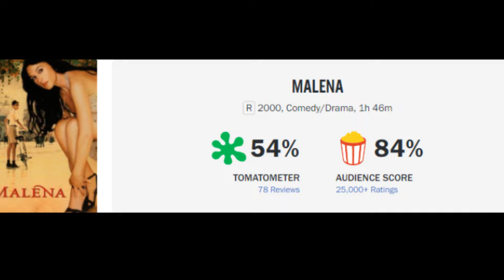MULHER CASADA TRAI O MARIDO COM ALGUÉM BEM MAIS JOVEM EM FILME DE DRAMA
Se você gosta de filmes de drama e romance e está procurando algo para ver hoje, nesse vídeo eu te apresento Malèna, filme que vai te conquistar.